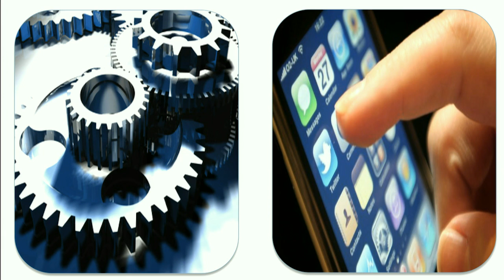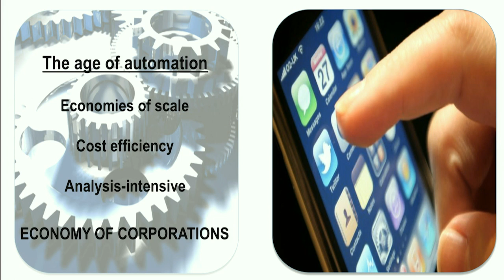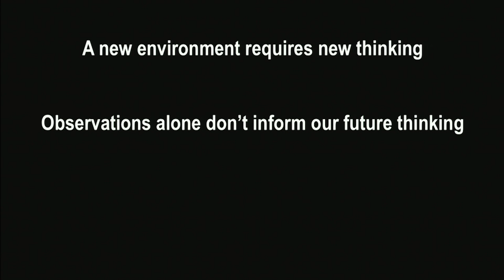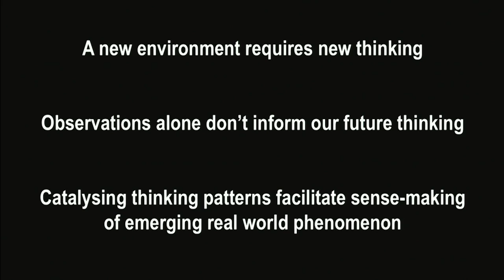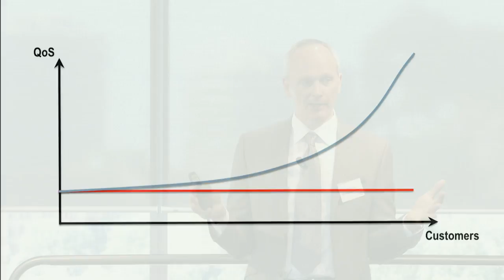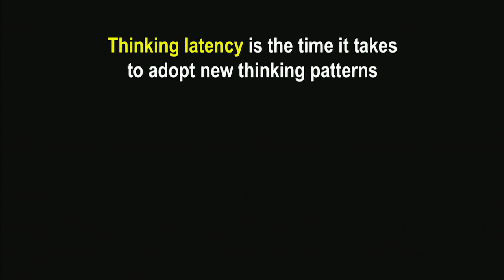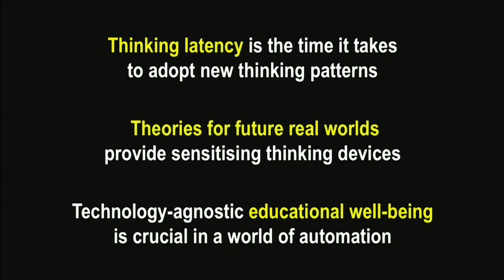Professor Michael Rosemann – Developing a Digital Mindset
QUT’s Professor Michael Rosemann is a disruptive thinker with a digital mind. He presents on corporate innovation, revenue resilience and how organisations need to adapt their thinking in these times of transition.